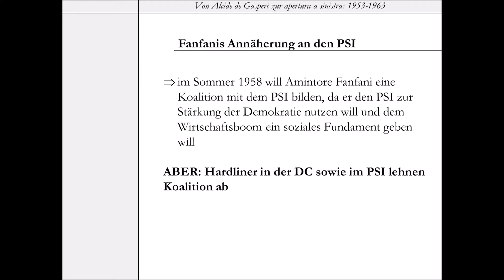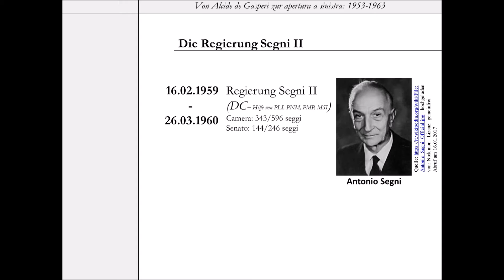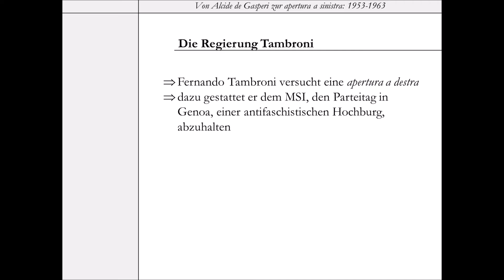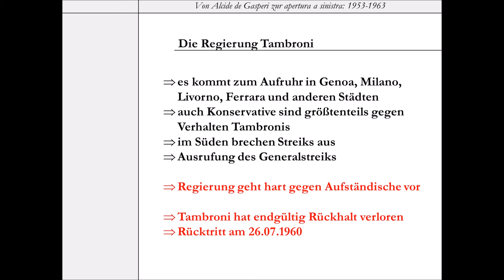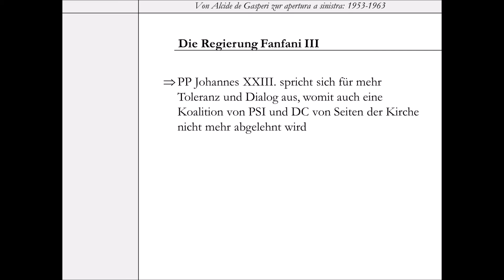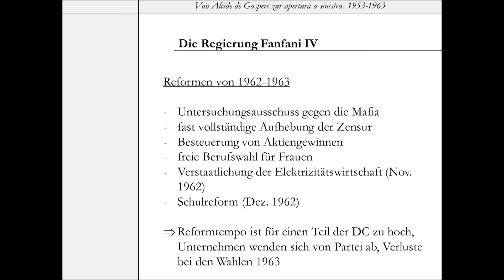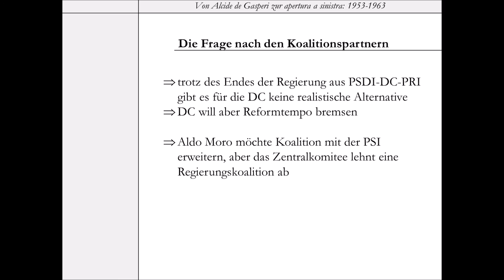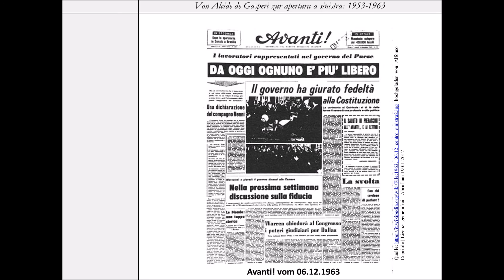Von Alcide de Gasperi zu Aldo Moro – oder: Der Weg zur apertura a sinistra 1953-1963 2/2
Bis etwa Mitte August 1953 war Alcide de Gasperi der Ministerpräsident Italiens. Nach seinem Ende an der Regierungsspitze folgten circa 10 Jahre, in denen es einige Regierungswechsel gegeben hat. Ein Hauptgrund dafür waren die Flügelkämpfe innerhalb der Democrazia cristiana, die immer wieder zum Sturz von Regierungschefs beigetragen haben.
In zwei Teilen sollen die Jahre 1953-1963 näher dargestellt werden. Dabei soll es um den Weg von Alcide de Gasperi hin zu Aldo Moro gehen, d. h. es geht um den Weg hin zur apertura a sinistra, also der Öffnung nach links, denn 1963 sollte es zum Koalitionsbündnis zwischen der DC und der sozialistischen PSI kommen. Ein Wegbereiter auf Seiten der DC war neben Aldo Moro vor allem Amintore Fanfani, auf Seiten des PSI war es Pietro Nenni. Wie verlief diese Öffnung nach links und was passierte also zwischen 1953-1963?
Das erfahrt ihr in den 2 Teilen.